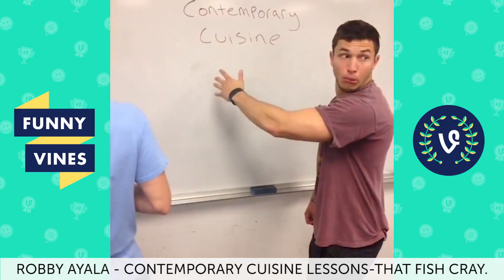*Trigger Warning* Most Offensive Vines 2016 part 7